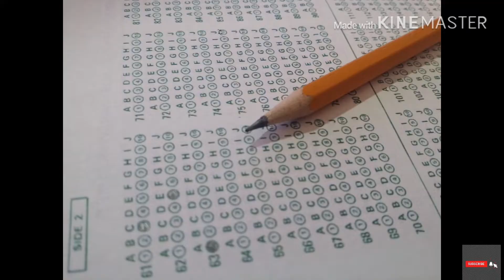Rolls Royce in Tamil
ரோல்ஸ் ராய்ஸ் பாண்டம் உலகின் மிக ஆடம்பரமான கார்.  நம்பமுடியாத அதிர்வை.  நேரம் ஒரு இருப்பு.  பாண்டம் ஒரு ரோல்ஸ் ராய்ஸ் கையொப்பம்;  நவீன மோட்டார் கார்.  தனித்துவம் அரிதாகவே அனுபவிக்கும் உலகில், பாண்டம் ஒப்பிடமுடியாதது மற்றும் நிகரற்றது.  இரண்டு மறைமுகங்களும் ஒன்றல்ல.  இது ஒரு மோட்டார் கார், இது உலக வடிவமைப்பாளரைப் போலவே தனித்துவமானது, மேலும் எதிர்காலத்திற்கான உங்கள் பார்வை போலவே சக்தி வாய்ந்தது

ரோல்ஸ் ராய்ஸ் காரின் சிறப்புகள்

ரோல்ஸ் ராய்ஸ்: * உள்ளார்ந்த உண்மைகள் * வரலாறு * விலை * அதிக வேகம் * சேவை மற்றும் பராமரிப்பு * வாங்க வேண்டிய தேவைகள் * மூலதனம் * உற்பத்தி